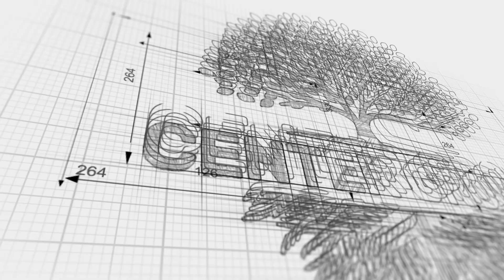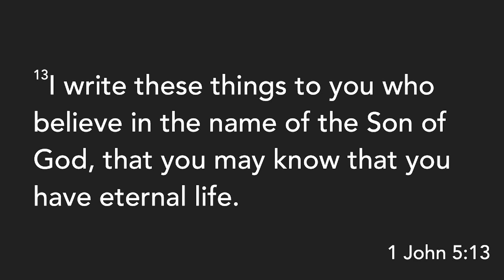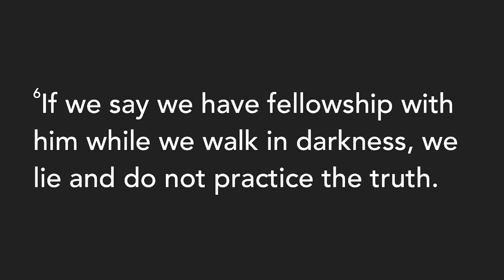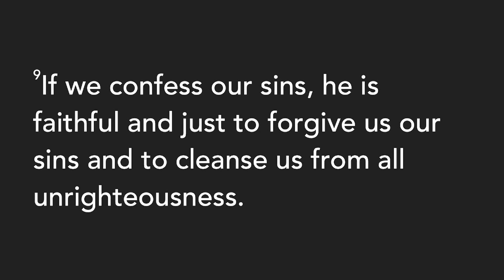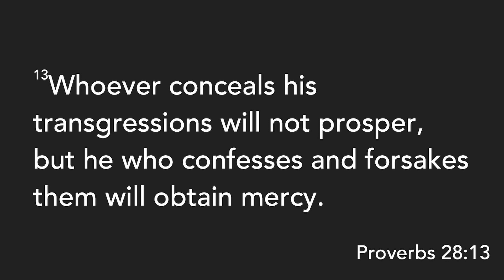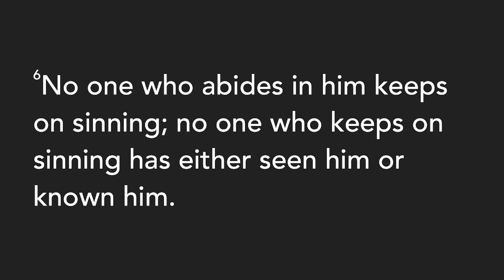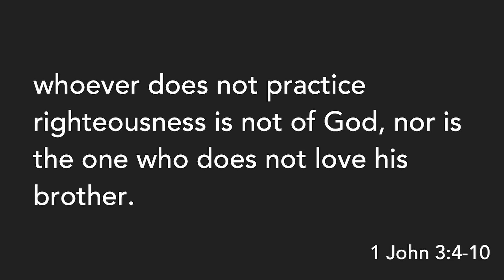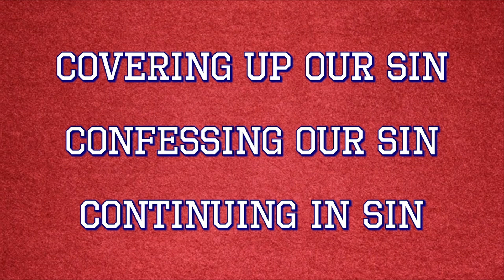Sensitive To Sin